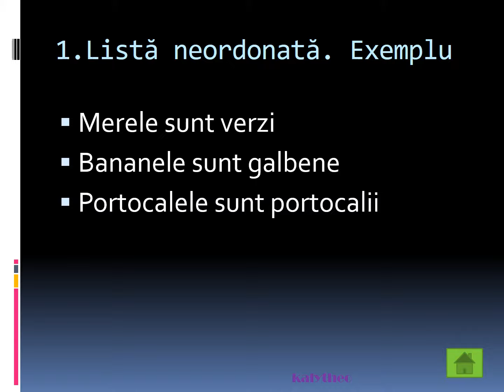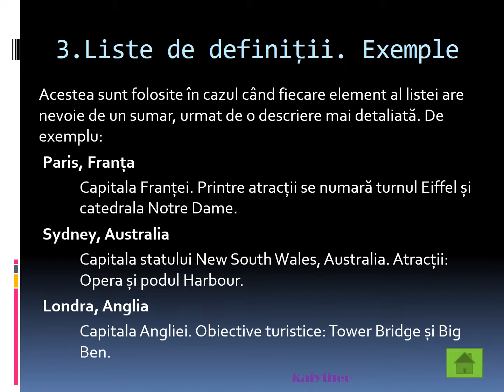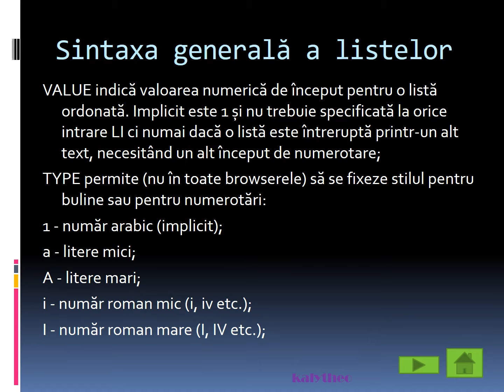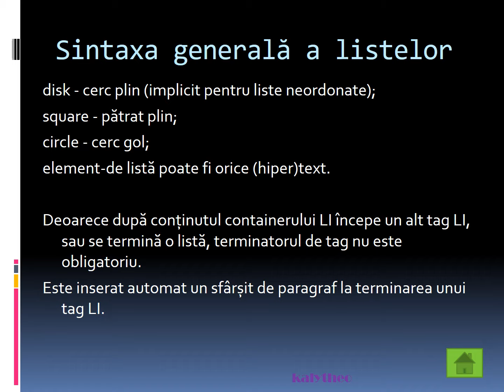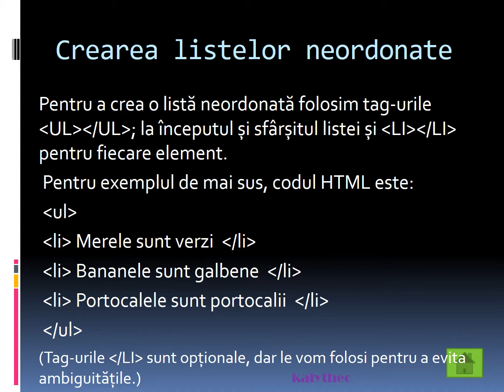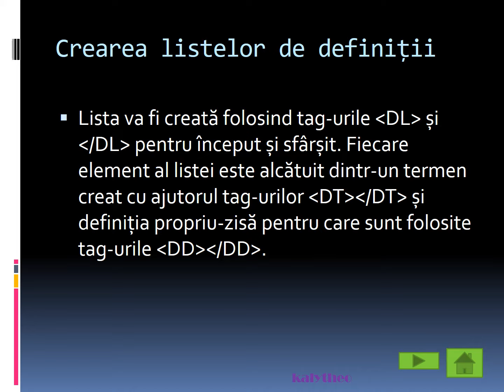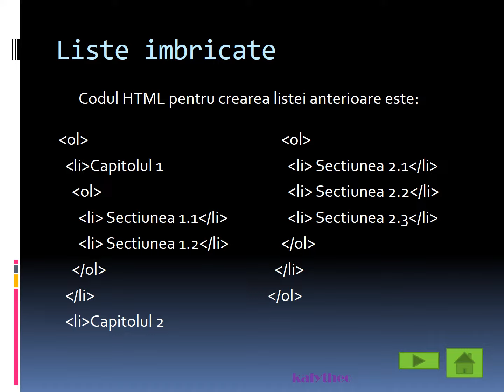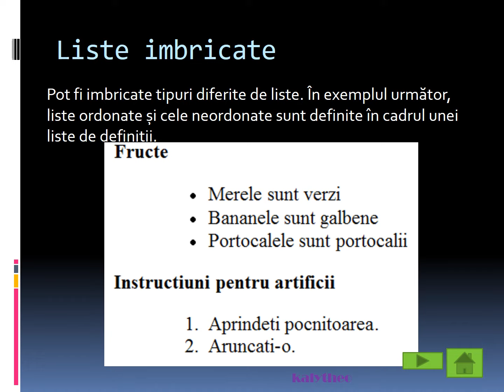HTML - realizarea listelor ordonate si neordonate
Exista 3 tipuri de liste:
Liste neordonate
Liste ordonate (sau numerotate)
Liste de definiții